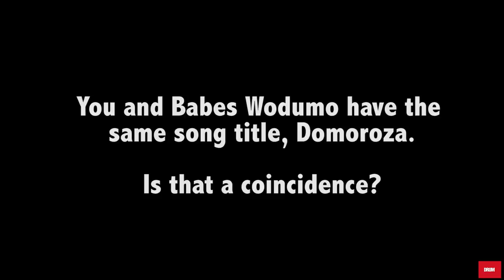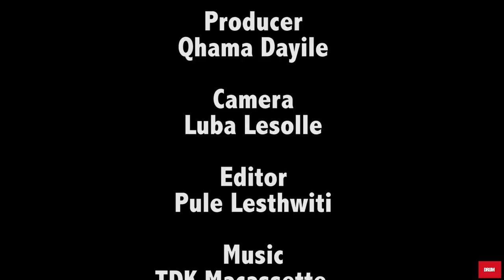TDK Macassette on how she started music and her beef with Dj Maphorisa